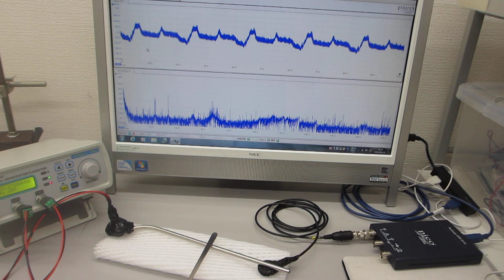叩いて（低周波刺激で）超音波を利用する（超音波システム研究所）